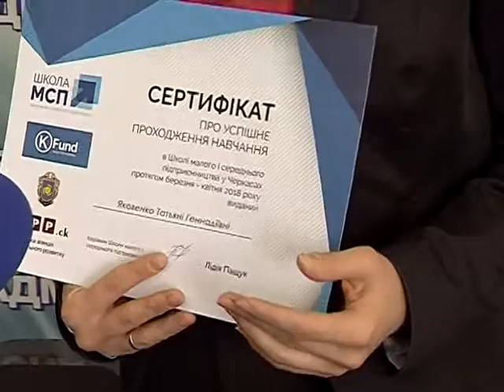Тема дня. Бізнес